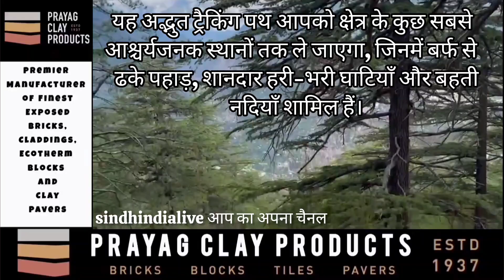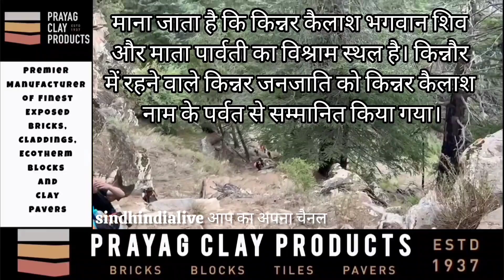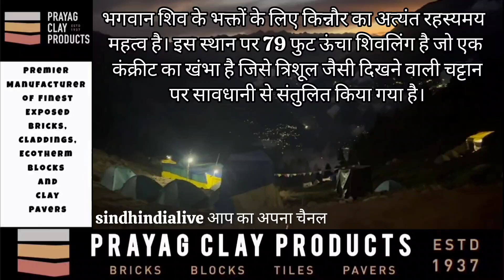mahadev किन्नर कैलाश यह अद्भुत ट्रैकिंग पथ आपको कुछ सबसे आश्चर्यजनक स्थानों तक ले जाएगा